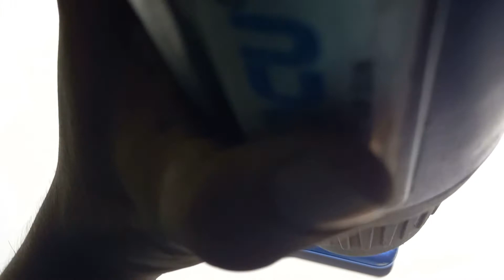How to oppo a53 disassemble/how to disassemble oppo a53/cph2127 disassemble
(How To My Channel
top mobile repairing
Frp Bypass
Mobile unlock
Mobile Flashing)